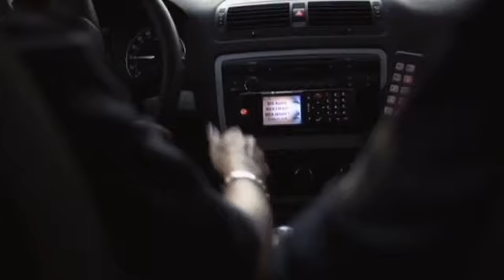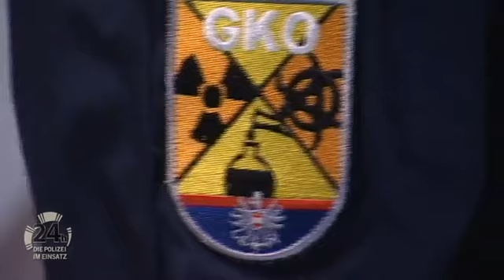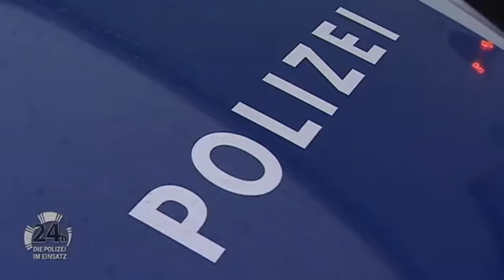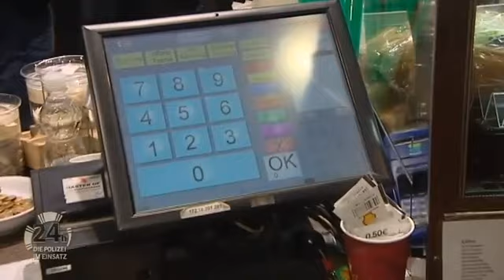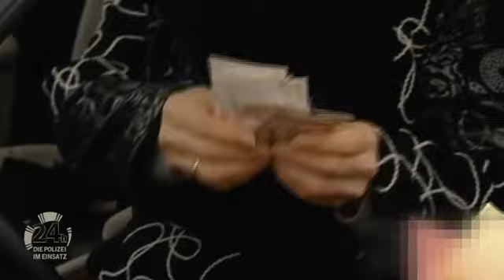LEBENSGEFÄHRLICH! Fußgängerin SPAZIERT auf AUTOBAHN🚶🏼‍♀️😱!!! | 24h - Leben auf der Autobahn | ATV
Beim strömenden Regen und schlechter Sicht entdecken die Beamten eine Fußgängerin auf der Autobahn. Als die Polizisten die Frau ansprechen, dachte sie, dass sie sich auf der Hauptstraße befindet. Die Beamten nehmen die Frau mit.

Egal ob zu Wasser, zu Land oder in der Luft - die Einsatzkräfte der Polizei sorgen für Recht und Ordnung und helfen in Not geratenen Menschen. Polizeiinspektionen versehen ihren Streifen- und Überwachungsdienst rund um die Uhr. "24 Stunden - Die Polizei im Einsatz" begleitet sie dabei.